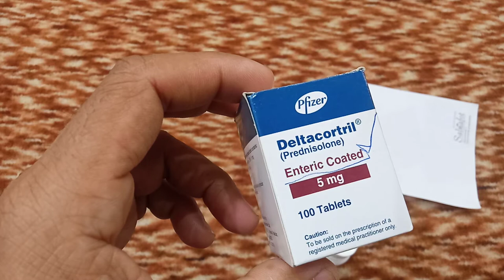How to use Deltacortil EC tablet use|prednisolone tablet use information in detail|Dexamethasone ta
in this video information about Deltacortil ec tablet use